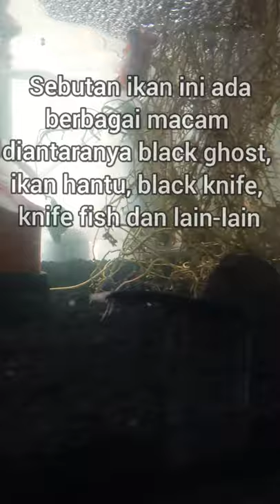Black Ghost Fish | Apterontus Albifrons